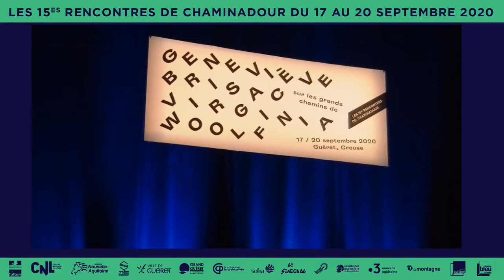"La Promenade au phare, Le Temps passe" / Rencontres de Chaminadour 2020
avec Cécile Wajsbrot, David Lescot
Modération : Francesca Isidori.

Vendredi 18 septembre 2020 / 15 h 30